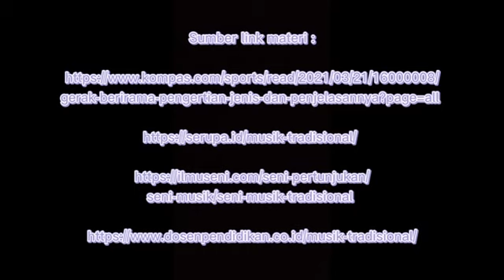Bangga pada Budaya Indonesia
Kelompok Dark 8F
Nama Kelompok : Kelompok D (Dark)
Anggota Kelompok :
1. Reginne Arlea Heryanto/8F/27 (koordinator)
2. Ni Made Anandiya Elsa Maharani/8F/25
3. Brigitta Andita Putri/8F/06
4. Marcelo David Wibowo/8F/21

Deskripsi Video :
Video ini bercerita tentang budaya Indonesia, khususnya pada musik tradisional Indonesia yang mengajak para pemirsa untuk dapat mencintai juga melestarikan budaya Indonesia yang satu ini.